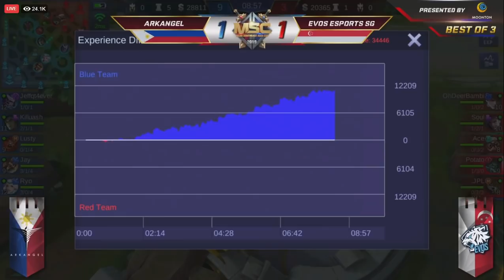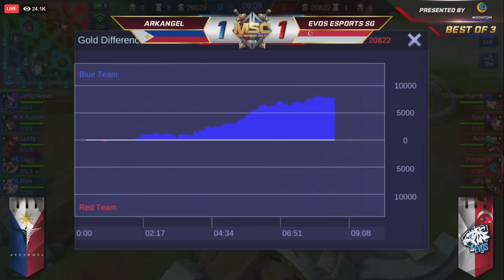ARKANGEL (PH) vs EVOS ESPORTS SG (SG) GAME 3 | MSC 2019 | GROUP STAGE